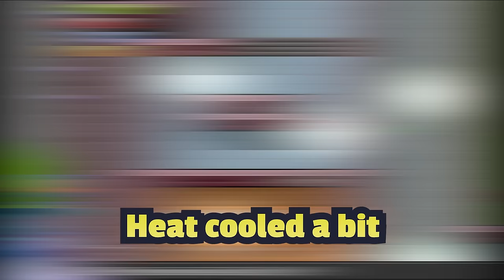CAN WE ESCAPE... | The Escapists #2 FINALE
Lebron will never recover from this :(

Game is called The Escapists by Mouldy Toof Studios / Team17!